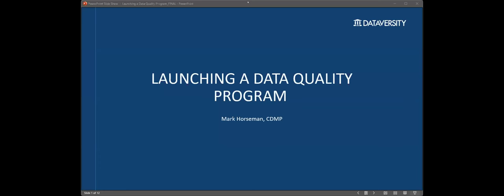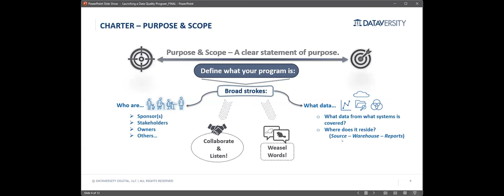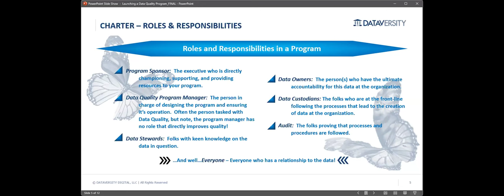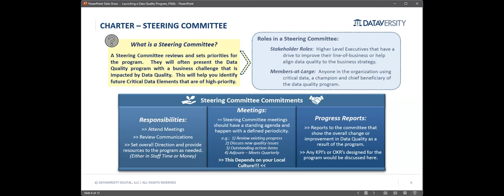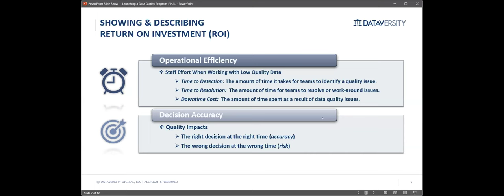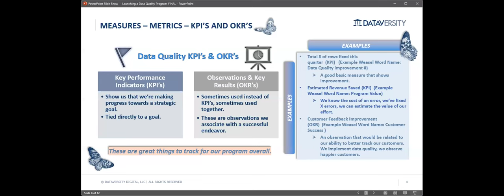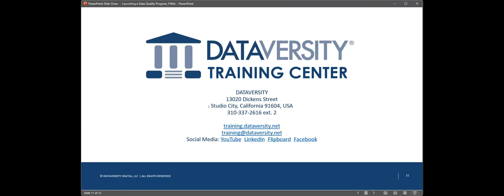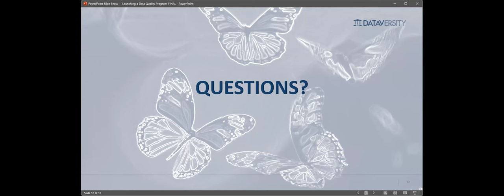Launching a Data Quality Program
In today’s data-driven world, the quality of data is paramount to the success of any organization. High-quality data empowers accurate decision-making, effective business strategies, and operational efficiency. On the flip side, poor data quality can result in inaccurate reporting, misguided decisions, and increased costs. As organizations increasingly rely on data to drive their operations, the need for robust data quality management is more critical than ever.

Join us for an insightful webinar where we will explore the essentials of implementing a comprehensive Data Quality Program. This program ensures that your data is accurate, consistent, and reliable, thereby supporting your organization’s goals and objectives. We will get into the key components of our Data Quality Program Charter Template, which serves as a structured guide for managing and improving data quality effectively.

Key takeaways from this webinar include understanding the context and background of data quality, expected benefits, scope, roles and responsibilities, key performance indicators, and return on investment metrics. By following the principles and best practices discussed, your organization can enhance its data quality, leading to better outcomes and a stronger competitive position.

Don’t miss this opportunity to learn how to elevate your data quality management and drive your organization towards success.